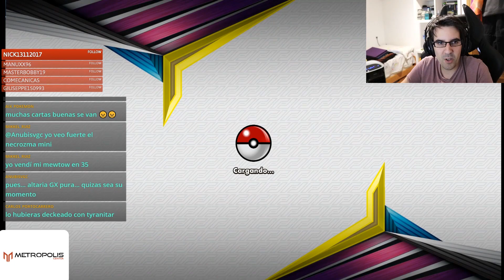Darkbox Naganadel - HAGANUNMAZODETYRANITAR.DEK - Mentes Unidas/ Unified Minds - Pokemon TCG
Empezamos con fuerza probando las cartas nuevas que salen con la nueva expansión de Unified Minds ¡Acompañadnos para ver cómo funcionan!

Agradecemos vuestro apoyo constante en los vídeos, de todos modos, os dejamos aquí un link para donaciones para que si queréis podáis apoyarnos de una manera más directa (por ejemplo, mejora de nuestro equipo o más openings/sorteos), lo cual os lo agradeceremos enormemente ^^

No olvidéis seguirnos en Twitch para estar en nuestros directos y participar en sus sorteos